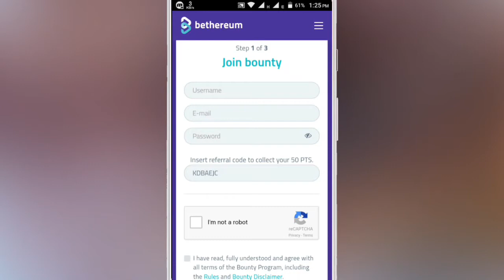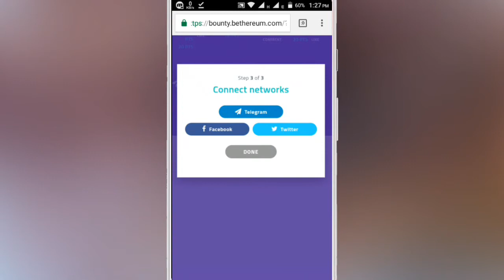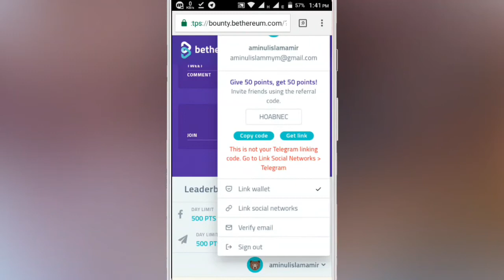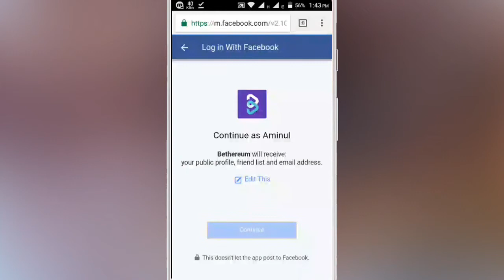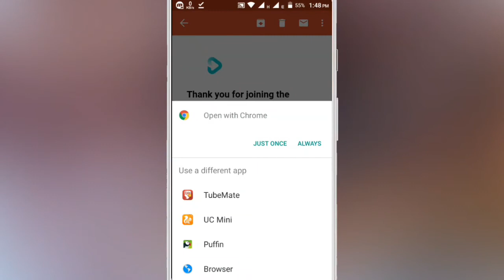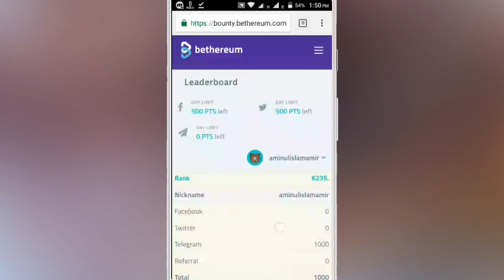Free Bethereum Airdrop | Free Bether Tokens | Bether Token Bounty Program | No Investment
ETH : 0x58e7e60534251b5ca9a5e48f3aad2621578c1be6
BTC : 1PeVjSQxiHdbiWEzyXwLxuZv1DDQDanwgL